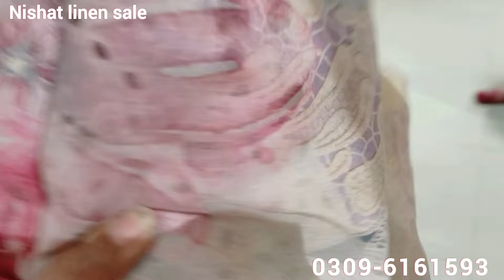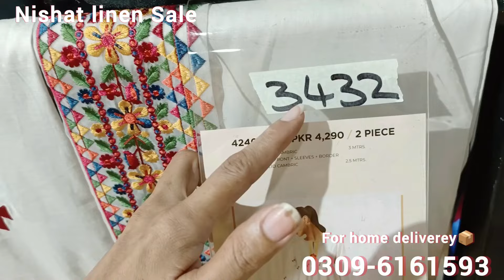Nishat Linen Sale Today 40%35% off || nishat linen summer sale 2024 | nishatlinen lawn sale nishat